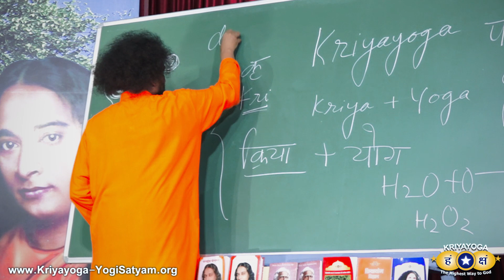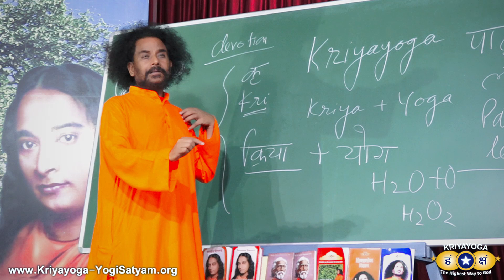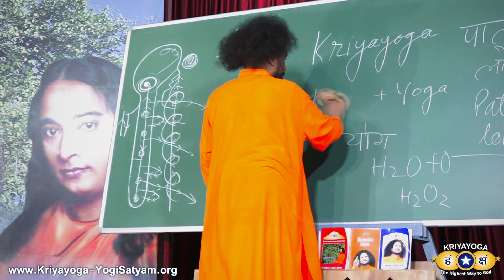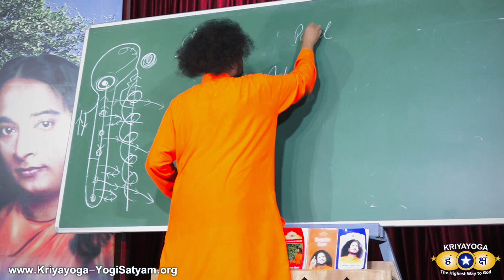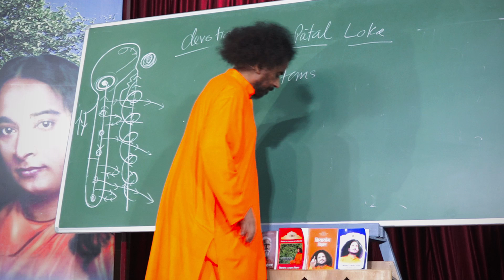Kriyayoga: How to Practice Devotion in Kriyayoga (ENGLISH)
How to Practice Devotion in Kriyayoga and the Masters | English version

क्रियायोग ध्यान में भक्ति का अभ्यास कैसे करें ?